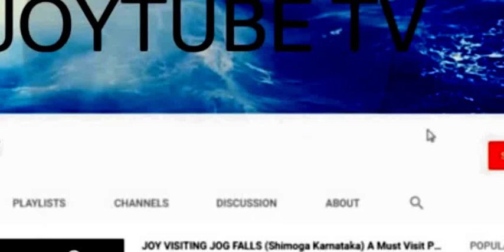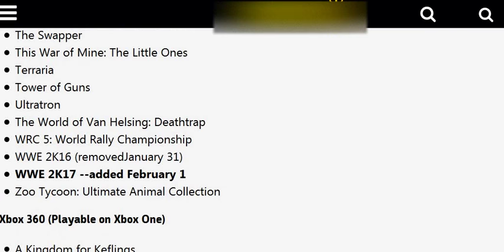Play Any Xbox Game Pass for $10 Only On Netflix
Microsoft's new Netflix-style subscription service, Xbox Game Pass, is now available. For $10/month, subscribers can play more than 100 Xbox One and Xbox 360 games (via backwards compatibility) on Xbox One as much as they want for as long as the title is available. The catalog will be refreshed on a monthly basis as a small number games are added and others removed.